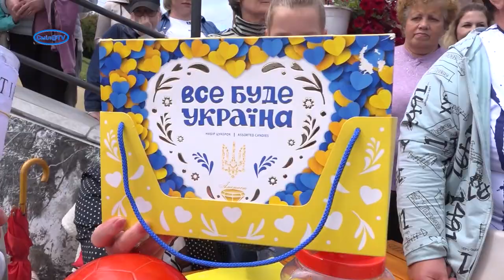Вихідними STORMило не на жарт